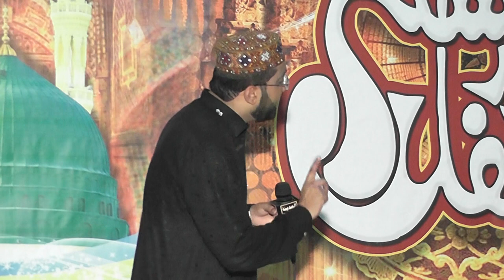Mehfil Noor e Mujasam Jamia Masjid Rehmania Ghaosia Malakwal ||M Nadeem Awan|| Inteha TV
Inteha product,
My Youtube channel Inteha TV
for Islamic Videos, Qawalies and letrature.